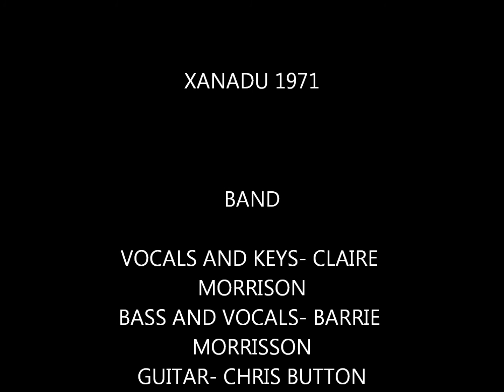Xanadu- "MOVE ME"-1977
An unreleased album track by 70's Aussie group, Xanadu. Recorded in their London studios  (Decible Studios) in 1977, the photos are from 1971 when the band spent 7 months entertaining American and Aussie troops in war-torn Viet Nam.  In 1978 Xanadu spent two months performing 72 shows in 36 cities of the UK with singing legend, Leo Sayer. This track, 'Move Me' was a real show stopper. One of the guitarists on the recording, Chris Button toured Viet Nam, however was tragically killed in an accident on Boxing Day while on holidays in Australia in 1977 – he therefore was not on what was then, 'the largest tour of the United kingdom of one night concerts.' His place was taken by keyboard and vocalist, Dave Atkin. Bass and vocals was Barrie Morrisson, keys and vocals was Claire Morrisson, drums was brother Don Morrisson and lead guitar and vocals, Wayne Anderson. The recording was produced by Xanadu and engineered by the legendary Rod Houison.

copyright Xanadu